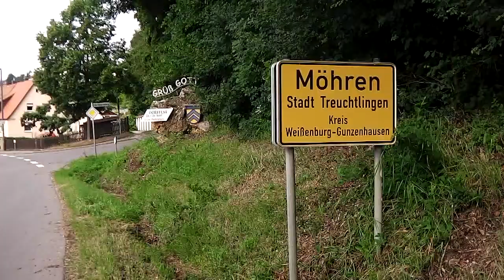2016 06 25 Dorffest Möhren